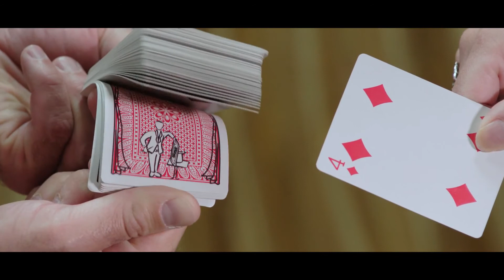Easy Magic Tricks! Cartoon East Card Magic Trick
Amazing Easy Magic Tricks. This is quite possibly the most charming card trick ever invented! A spectator names any card (no force). You then reveal that the entire deck has little stick-figure magicians drawn on it. Then, to the general delight of all onlookers, the end of the deck is flicked, the cards rush by one at a time, and the drawings become an animated cartoon! The stick-figure magician pulls a card from his top hat and turns it over to reveal that it is the same card that the spectator named! This can be repeated immediately with any card as many times as you like. It's one of those rare tricks that'seven more amazing the second time you see it, yet there are no difficult sleights required. This one is destined to become a classic!